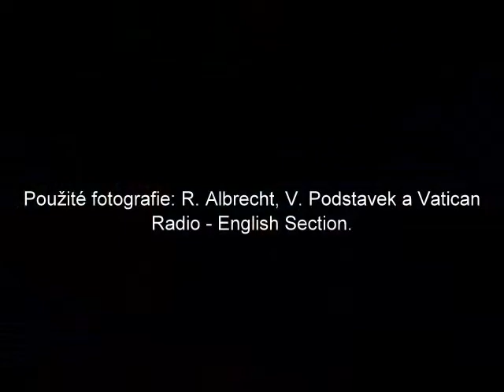U mne je vždy otevřeno: 365 dní papežem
Na žádost mnohých jsme nachystala krátké video z fotografiemi z minulého týdne a také jsem konečně sestříhala celý audio záznam.